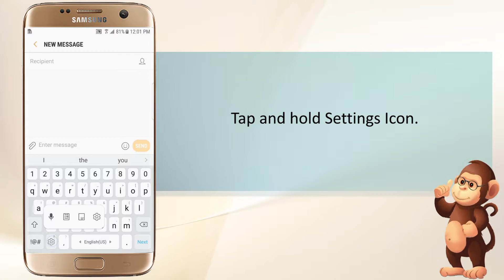How to Additional keyboard functions on Samsung Support smart phones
How to use Additional keyboard functions on Samsung Support smart phones

Apple Support
Samsung Support
LG Support
HTC Support
Alcatel Support

Bananabook.net